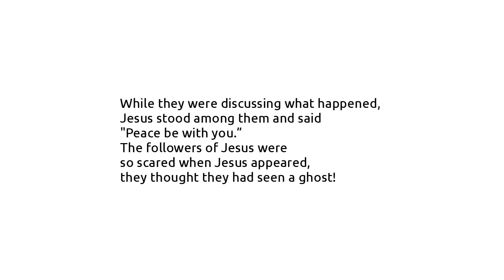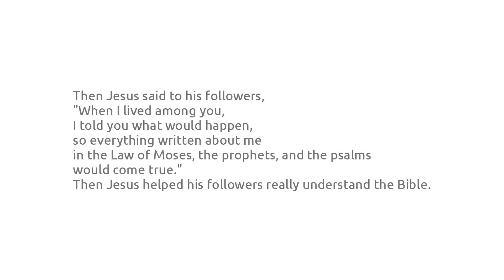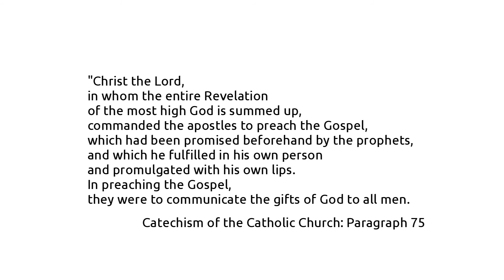V3Easter-b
Videocast for the Third Sunday in Easter:  Jesus appeared to his disciples and Revelation.